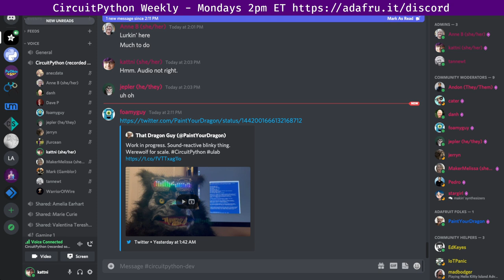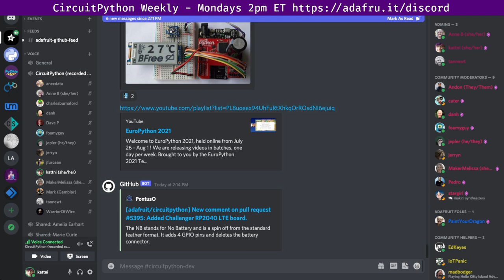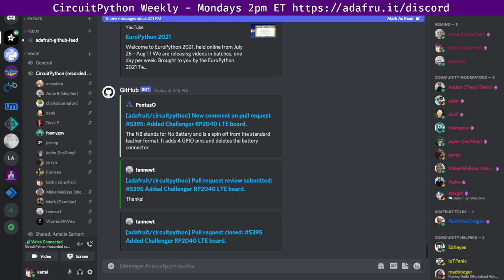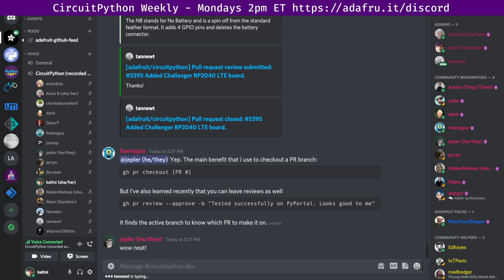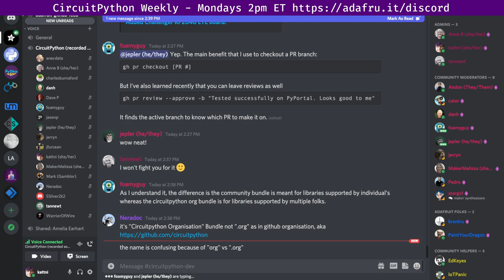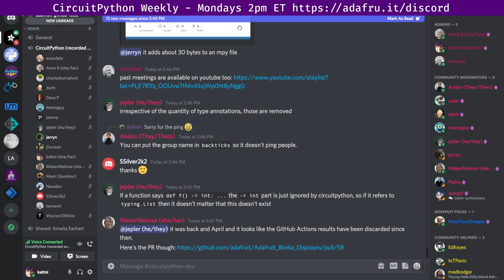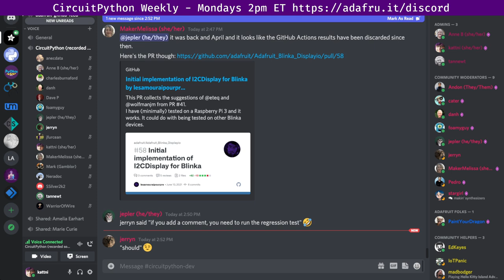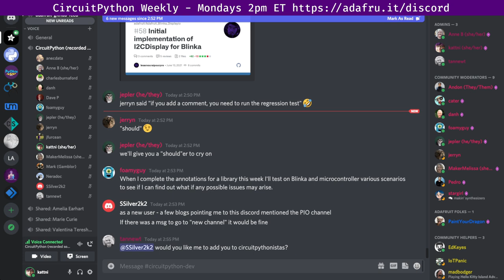CircuitPython Weekly for September 27th, 2021 circuitpython @circuitpython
Technical difficulties with this recording resulted in intermittent audio.

The CircuitPython Weekly happens normally at 2pm ET/11am PT on Mondays. Check the circuitpython channel on Discord for notices of change in time and links to past meetings. Meeting times are also available in [iCal format] for use with standard calendar applications and can also be viewed [in your browser]